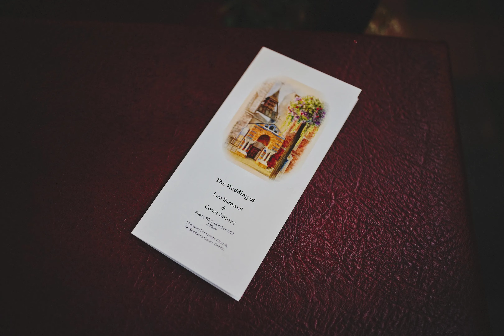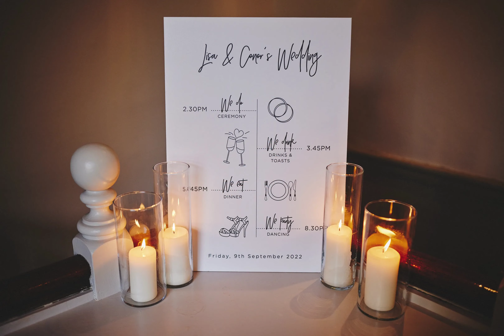Lisa & Conor Slideshow